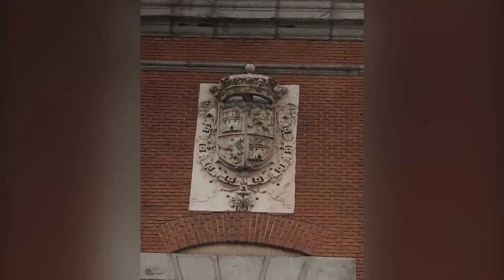Palacio de Santa Cruz - Madrid 🇪🇸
Exteriores del Palacio de Santa Cruz, actual Ministerio de Asuntos Exteriores, en la ciudad de Madrid.
Comenzando la construcción en 1629 por orden de Felipe IV sobre el solar que ocupaba la antigua Cárcel de la Villa de Madrid para albergar las dependencias de la Sala de Alcaldes de Casa y Corte y de Cárcel de Corte, y desde 1767, cuando se comenzó a denominar como Palacio de Santa Cruz únicamente como uso para la Sala de Alcaldes de Casa y Corte. Reconstruido en 1793 tras un incendio pasa a ser palacio de Justicia. Siendo Ministerio de Ultramar hasta finales del Siglo XIX y de Exteriores desde 1939.